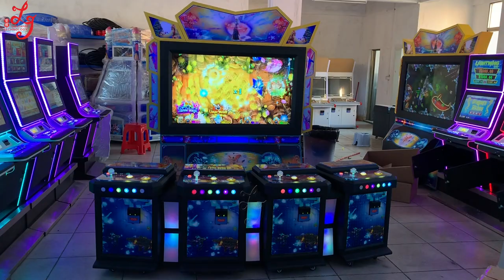Buffalo Thunder Original IGS Ocean King 3 Plus phoenix Fish Games